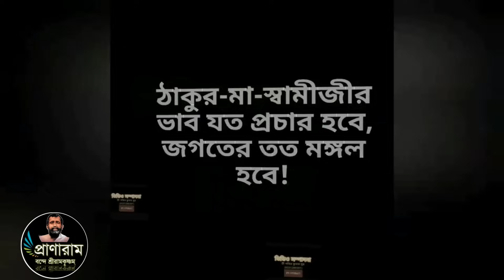পর্ব ১৪৪-সৎকথায় প্রতিদিনের মনন(শিক্ষক জীবনের সাফল্য ফর্মূলা)| Prof. Arijit Sarkar | Pranaram Bangla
পর্ব ১৪৪-
সৎকথায় প্রতিদিনের মনন
(শিক্ষক জীবনের সাফল্য ফর্মূলা)
Prof.
Pranaram Bangla
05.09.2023